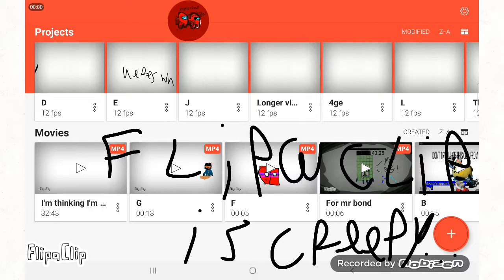flipaclip got a glitch.... (read very long desc)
no sounds because I'm tired ;-;

you can unsub later, I'm not begging for subs because of this.
anyways, ill not post for 4 days.
because I'm making "я я я meme 1".
it might be why I didn't upload for 2 days.. and you had to wait 5 days for a new vid... I guess that's why...

oh btw you might know this but the deac can only have 5000 letters. bye